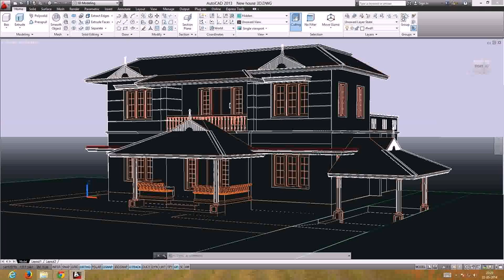Row House Plan In Autocad - Gif Maker DaddyGif.com (see description)